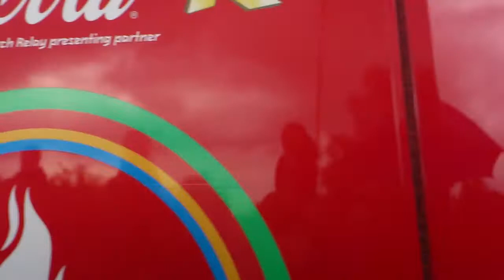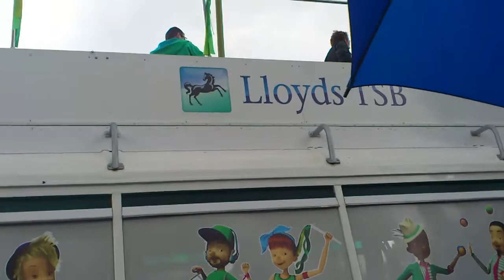Olympic Torch 2012 Welwyn Garden City More buses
Not the torch yet, just more cool olympic themed buses passing by.